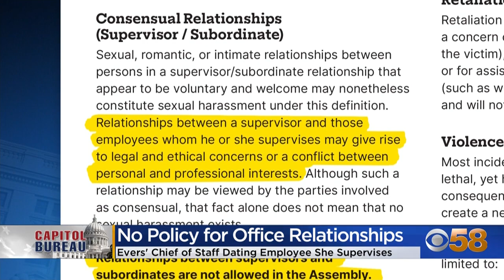Gov. Evers defends not having policy against supervisors dating staffers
Gov. Tony Evers is defending his office not having any policies in place that ban workplace relationships between supervisors and staffers working under them.